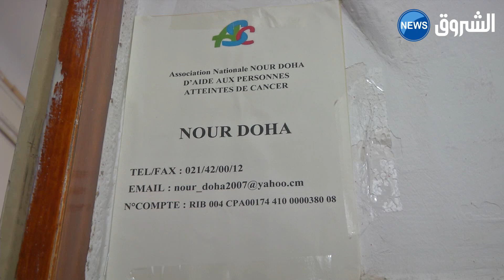سرطان الثدي.. وراء كل وجع قصة